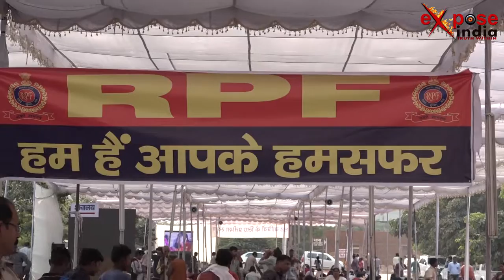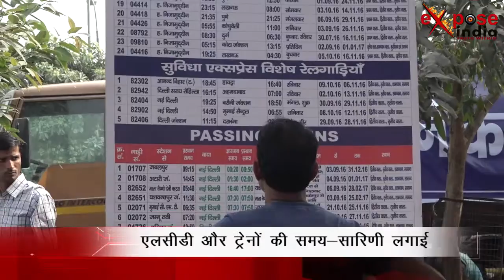छठ पर रेलवे के विशेष इंतजाम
आनंद विहार रेलवे टर्मिनल पर इस समय यात्रियों का जमावड़ा देखा जा सकता है छठ पर्व के अवसर पर लाखो लोग दिल्ली से उत्तर  यात्रा करते है जिससे स्टेशनों पर भीड़ बढ़ जाती है। दिल्ली आनंद विहार रेलवे टर्मिनल पर यात्रियों की भीड़ देखी जा सकती है। यहाँ टर्मिनल के बाहर यात्रियों की सुविधाऔ को देखते हुए रेलवे ने टेंट लगाए हुए है। टेंट में एक एलसीडी पर भोजपुरी लोक गीत सुनाये जा रहे है जब कि साथ में रेलवे के द्वारा सस्ती दरो पर खाना भी उपलब्ध कराया जा रहा है। इस दौरान स्टेशन पर रेलवे पुलिस फाॅर्स भी यात्रियों पर नजर रखे हुए है और सुरक्षा व्यस्था को चक चौबंद किया गया है। यात्रियों को किसी प्रकार की परेशानी न हो इसके लिए अतिरिक्त ट्रेन भी चलाई जा रही है।